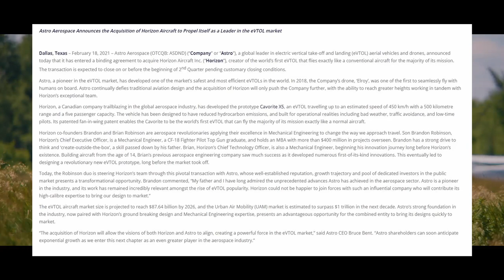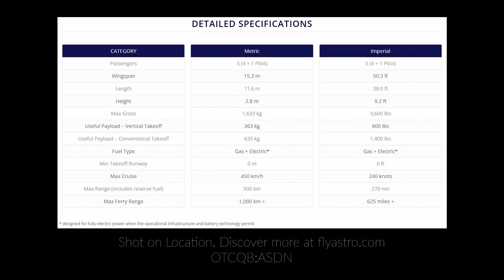First Flight Footage Cavorite X5 Prototype Hybrid Electric VTOL | Astro Aerospace Northrop Grumman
Astro Aerospace reveals flight footage of its Cavorite X5 prototype. Continues developing the aircraft and working towards certification and commercialization.

Astro Aerospace OTCMKTS: ASDN
Northrop Grumman Corporation NYSE: NOC

(Bitcoin, Bitcoin Cash ABC, Bitcoin SV, Dash, Dogecoin, Ethereum, Ethereum Classic, Litecoin, Ripple XRP & Stellar Lumens. Fiat Currency: USD & CAD)